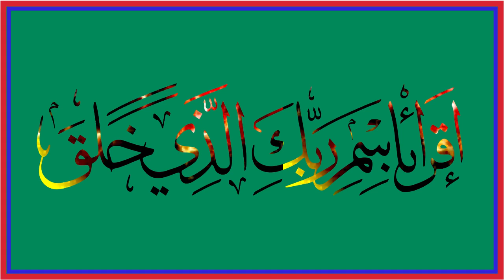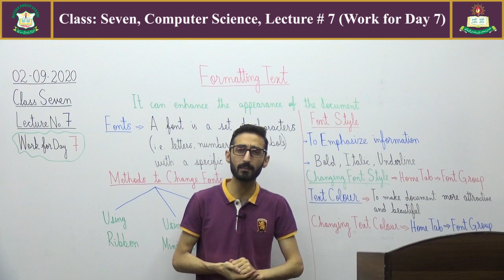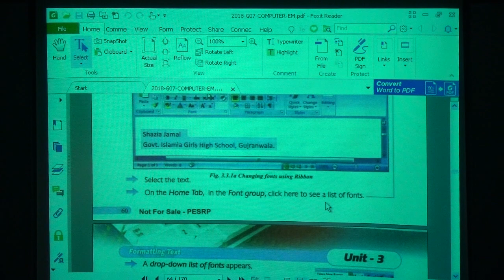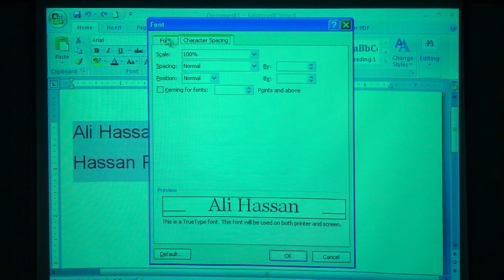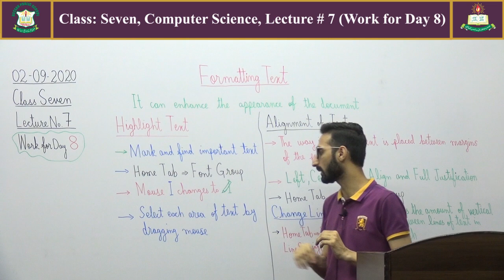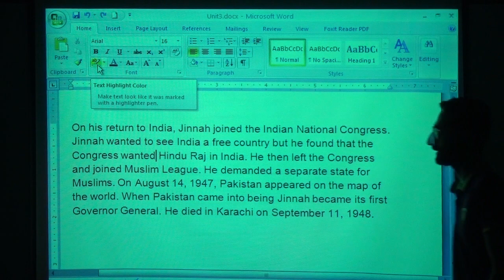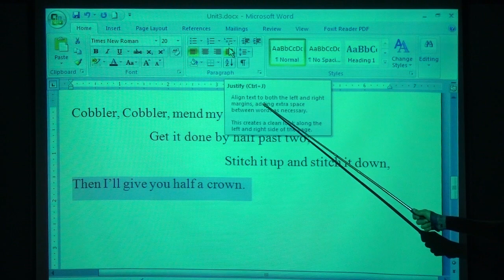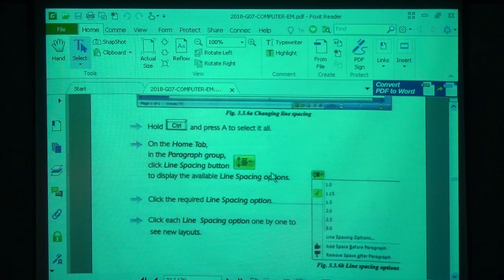Computer Science Lecture # 7 for Class Seven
Unit # 3 (Customizing a Word Document)
Topics: Formatting Text in MS Word (Fonts, Methods to Change Font, Font Style, Changing Font Style, Text Colour, Changing Text Colour, Highlight Text, Alignment of Text and Change Line Spacing)